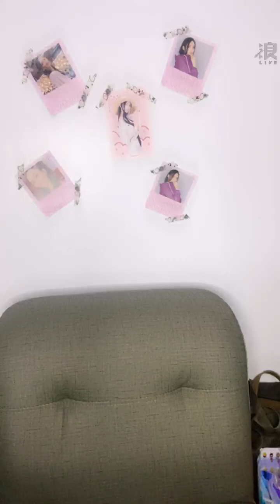2020 09 23 AKB48 TeamTP．Unit Sakura．袁子筑「浪Live」直播